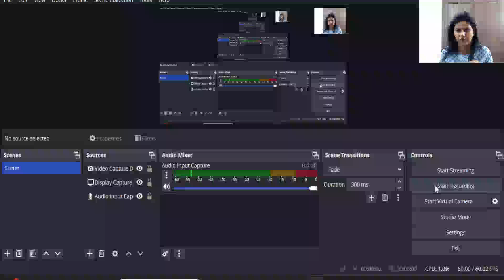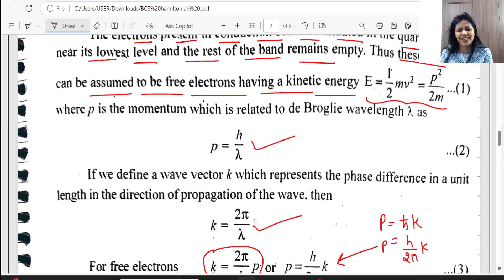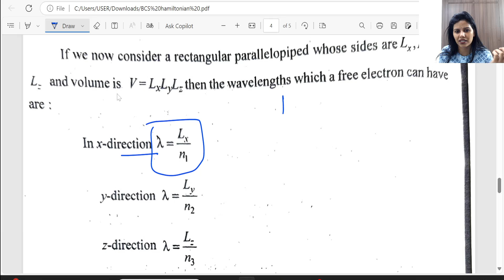L-24, Density of States